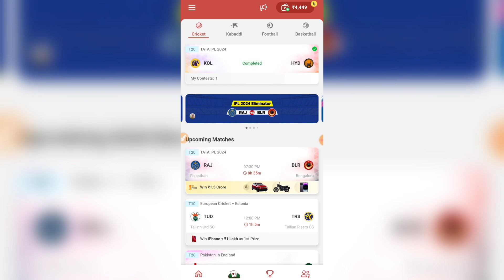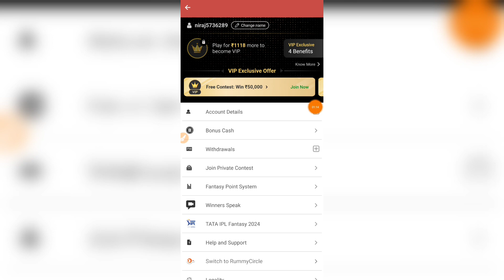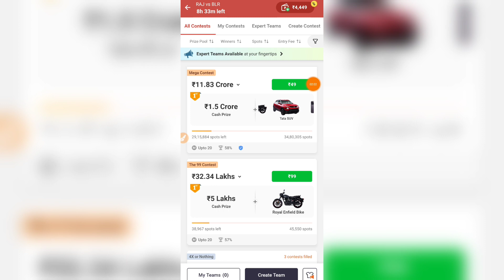My 11 Circle Bonus Kaise Use Kare | How to Use Bonus in My 11 Circle | My 11 Circle Bonus Kaise Le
invite Code :- NIRA9030

Dream11 RELATED :-

My 11 Circle Bonus Kaise Le
How to Use Bonus in My 11 Circle
My 11 Circle Bonus Kaise Use Kare
my 11 circle me bonus kaise use kare
how to use bonus cash in my 11 circle
my11circle bonus cash kaise use kare
my 11 circle pe bonus claim kaise kare
my 11 circle me bonus cash kaise use kare
how to add bonus cash in my 11 circle
how to get bonus cash in my 11 circle
how to claim bonus in my 11 circle
my 11 circle bonus kaise paye